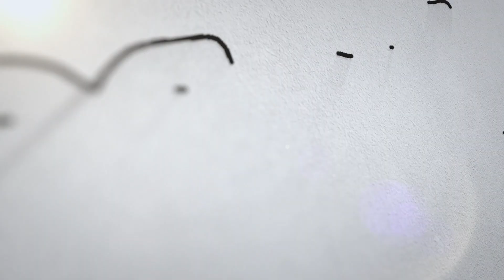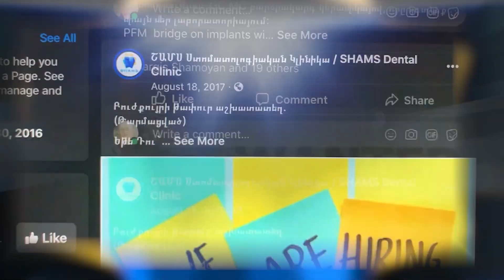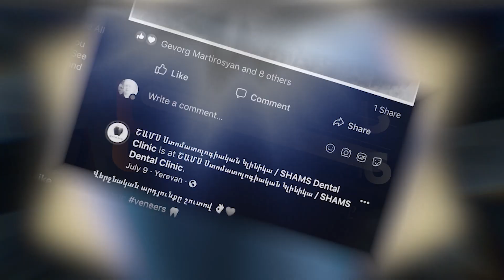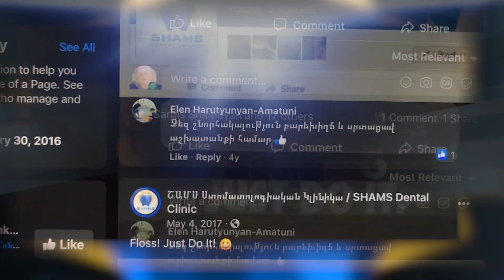19.12.2021 «Ազգային Վարկանիշ» հաղորդաշար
Երբ  արտերկիր ճանապարհորդության նպատակը  առողջապահական  է, ապա տուրիզմն անվանում  են բժշկական: Հայաստանն այս առումով  ցանկալի ուղղությունների  շարքում տեսնելու  նպատակը  «ՇԱՄՍ»  ստոմատոլոգիական կլինիկայում  առաջնային  է: Բարձրորակ ստոմատոլոգիական ծառայությունների, ինչպես նաեւ  բարեխիղճ  աշխատանքի  արդյունքում կլինիկա հաճախում են ոչ միայն հայաստանաբնակները, այլ պացիենտներ նաեւ արտերկրից: Ի դեպ, այս կլինիկայի գործունեության հիմքում  կարեւորագույն նպատակ  է  ստոմնատոլոգիական տուրիզմի  զարգացումը: